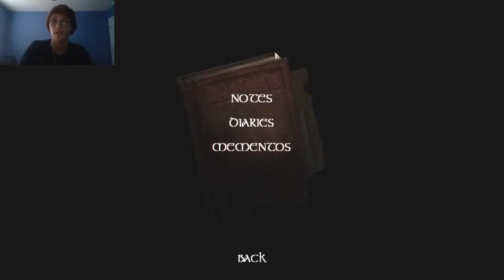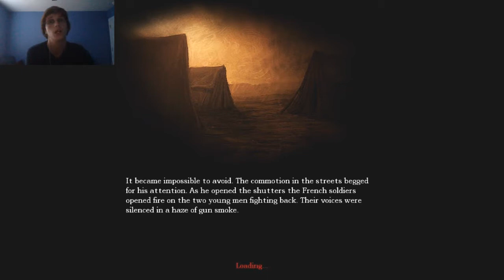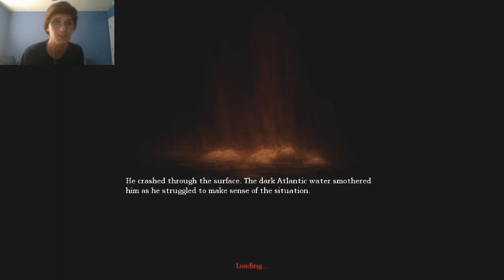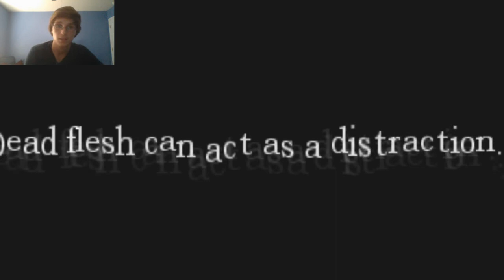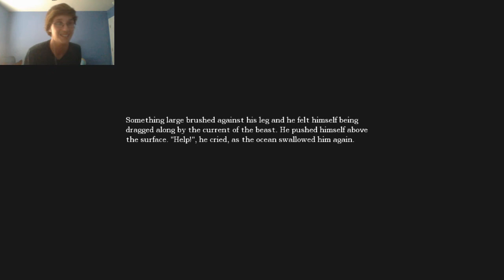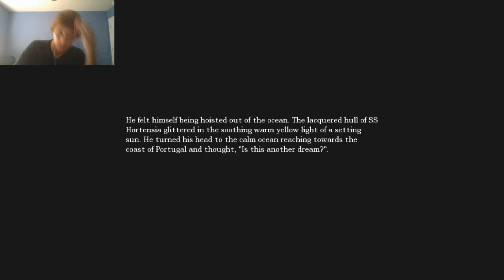Scoop Plays Amnesia: The Dark Descent - Episode 3 (FACECAM)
Sorry about the lack of Amnesia videos lately, had some technical difficulties, but we are back now!